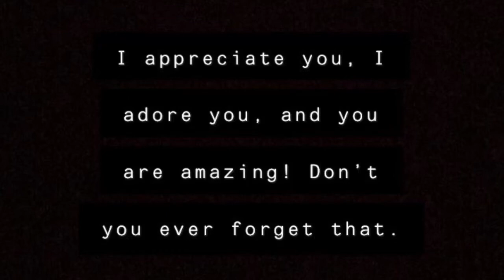Happy Birthday Serenity!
Car ride home (Jammin to some music)
Watch-Watch-Watch !!